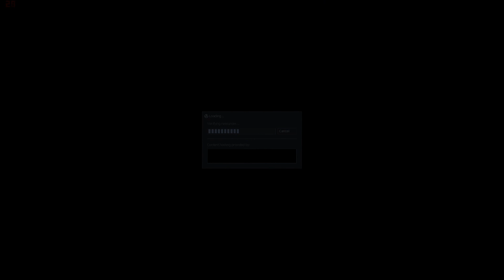Two Men and a Crowbar - S1E01: Ladder Gordon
Enjoy Gordon's crazy moves as he makes his way down to the test chamber. We also run into some ghosts, and spot a few toads along the way.

Starring @ThatGuyInTheCorner and @Zatemedek

Follow Swanky Badger on the web!

Please consider buying us a coffee, it will fuel more videos!